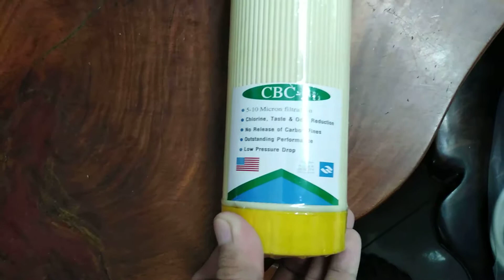Lõi lọc nước hạt nhựa 20 inch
Lõi lọc cation: là 1 loại vật liệu trao đổi ion hay còn gọi lai hạt nhựa trao đổi ion. Cation được sử dụng để loại bỏ Ca2+ và Mg2+ trong nước bằng cách thay thế Na+ vào trong nước. Cation có tác dụng làm giảm Ca2+ và Mg2+ giúp nước trở nên “mềm” hơn.
Ngoài khả năng loại bỏ độ cứng 1 cách hiệu quả, Cation còn có tác dụng loại bỏ 1 phần các ion kim loại khác, tuy nhiên ở mức độ không đáng kể so với loại bỏ Canxi và Magie

Hạt cation còn có tác dụng loại bỏ Amoni trong nước rất hiệu quả, đây được coi như là 1 phương pháp khả thi nhất trong xử lý Amoni, tuy nhiên kèm theo đó là độ cứng sẽ giảm và đồng nghĩa với khoáng chất Canxi và Magie sẽ bị loại bỏ theo.